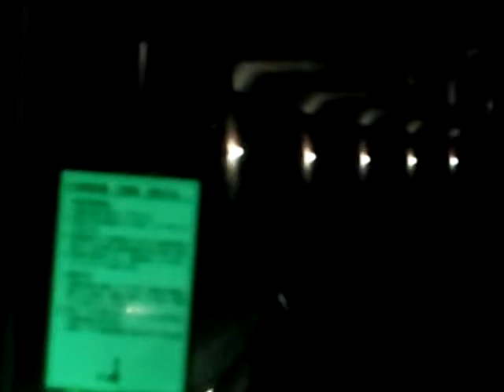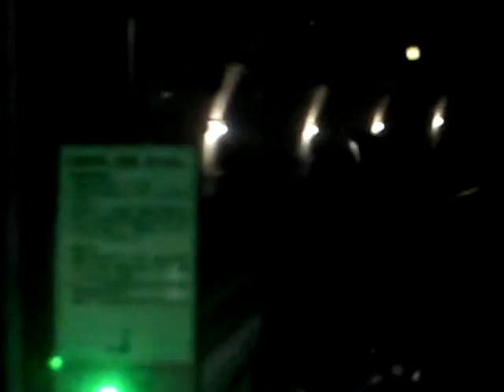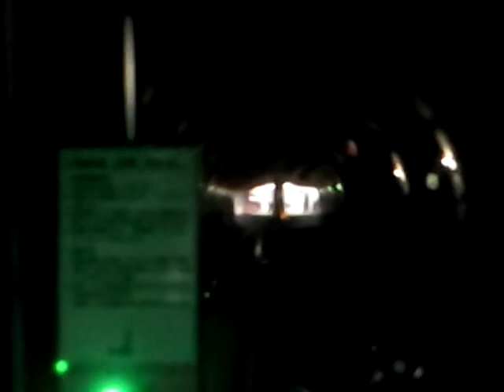【東急相互直通運転1周年記念】前面展望6/5東急東横線菊名～横浜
車両は、ヒカリエ号です。